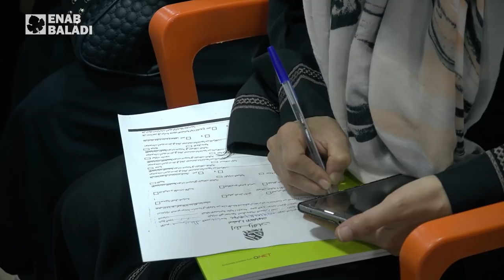تصميم سوري في إسطنبول | وين ما كنتو تكونو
إنتاج: عنب بلدي